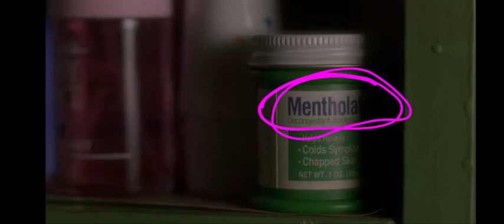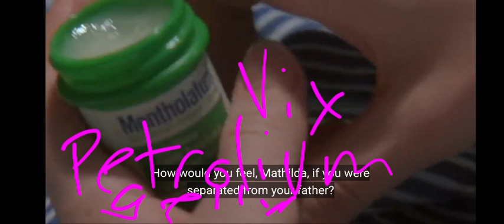🤔DCFS demand Pharmacutical Druging🤔never pooped blood untill Astoria Oregon 🤔¿2017 or 2018?🤔which ph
🤔DCFS demand Pharmacutical Druging🤔never pooped blood untill Astoria Oregon 🤔¿2017 or 2018?🤔which pharma psych.med caused golden child sacrificial dagger y razer blade pooping sensation🤔